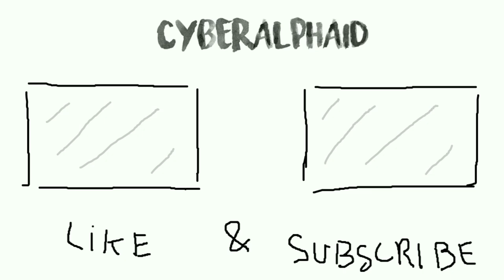Gua Nyoba!! Main Game Parkour Yang Baru di Server The Hive!!! | Parkour Worlds - PART 1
ok Guys di video kali ini gw nyoba main parkour yang baru di server the hive yaitu parkour worlds , apakah susah mari kita coba

 terimakasih 😆😁

*credit: MCGamer757

This what Texturepacks i used
ini texturepack yang saya pakai :

~setup reaveal for 1000 sub special

support me guyss
Bismillah